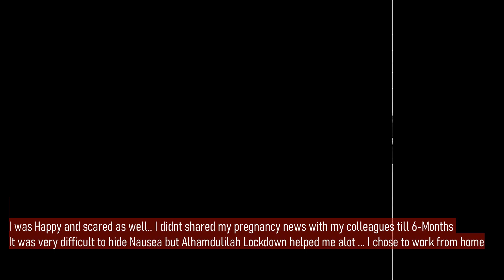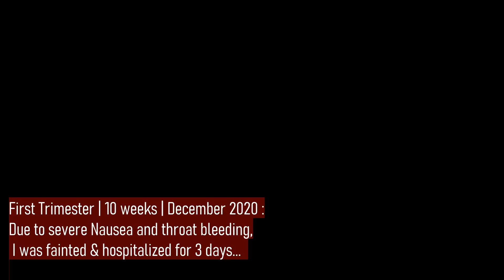My Pregnancy Journey | Vlog Part-01 | Wajiha Pro